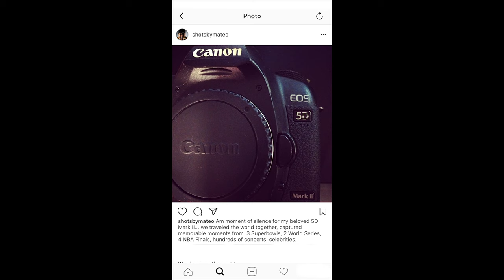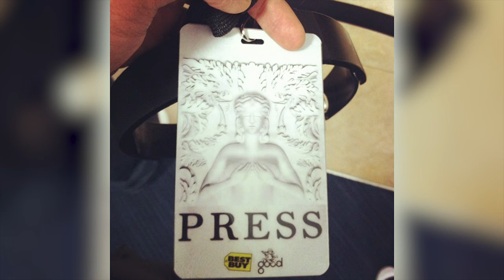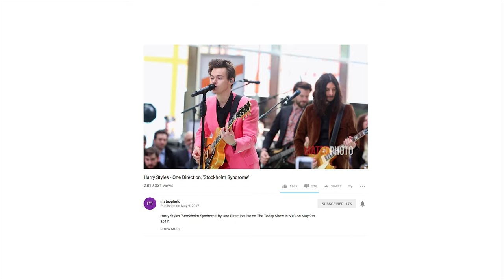Photographing Obama to One Direction w/ Alex Mateo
Alex Mateo's career has let him photograph President Obama, 3 Superbowls, 2 World Series, 4 NBA Finals, and thousands of concerts and celebrities. He is successful freelance event photographer that was kind enough to sit down and share his experiences with me from over the years. You can learn photography tips and how to break into the industry.

✉  JOIN MY Passion In Progress NEWSLETTER  ✉
This is the best way to keep up with my podcasts, tutorials, and journey.

Under $50 piece of gear MUST HAVE
My Main Camera
My Main Lens
Camera Mic
Best Podcast Mic
Good Podcast Mic under $70